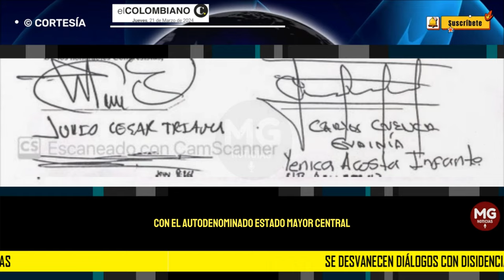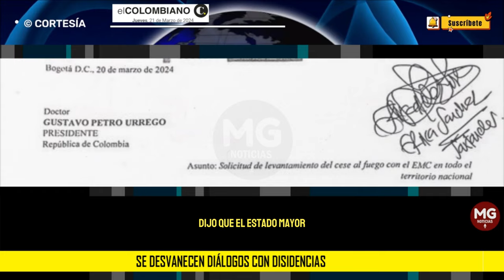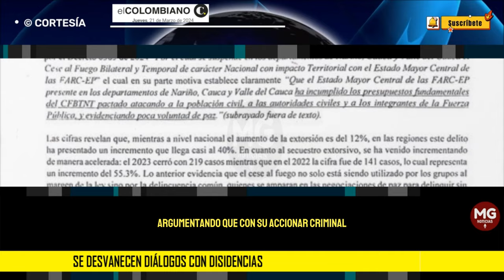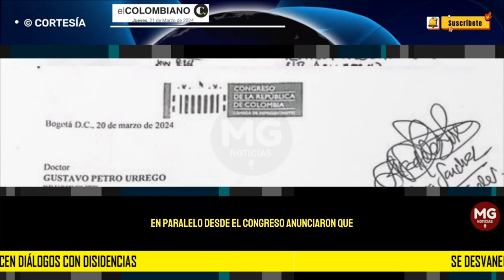EL PRIMER GRAN FRACASO DE LA PAZ TOTAL 🔴 Se desvanecen diálogos con disidencias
Aunque el presidente Petro no le cierra la puerta al diálogo, sus declaraciones evidencian diferencias irreconciliables. 25 congresistas piden suspender cese al fuego en el país. Análisis.
EL COLOMBIANO